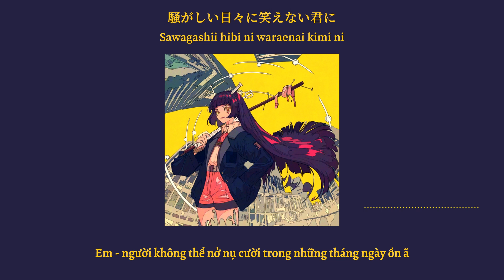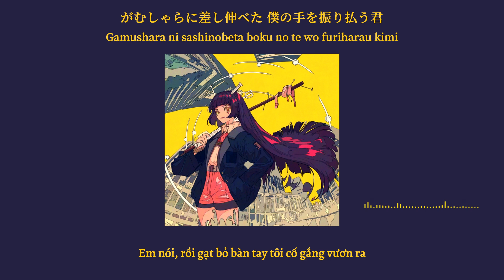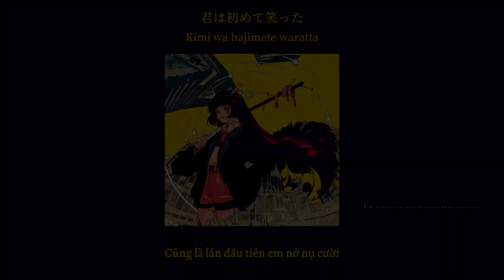【Vietsub】Yoru ni Kakeru「夜に駆ける」Hatsune Miku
♫ Tiến Vào Màn Đêm | Into The Night
♫ Song : 夜に駆ける (Yoru ni Kakeru)
♫ Author : YOASOBI / Ayase
♫ Vocal : Hatsune Miku (初音ミク)

• Picture : YOASOBI / Ayase

★ Program Used : Vegas Pro + After Effect + Aegisub.